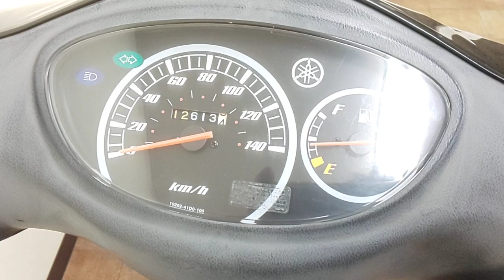アクシストリート 2015年 中古車 バイクショップ名:Bike Dr. K (バイクドクターK)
前オーナーは良くメンテナンスしており、丁寧に乗られていたので状態良いです。まだまだお使いいただけます!